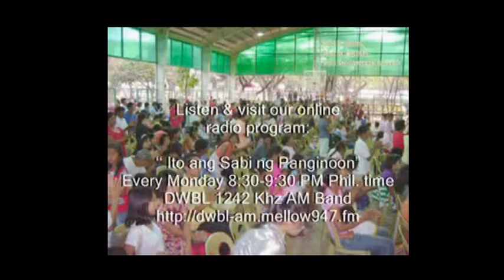Jesus the true and only savoir of the world Part 5